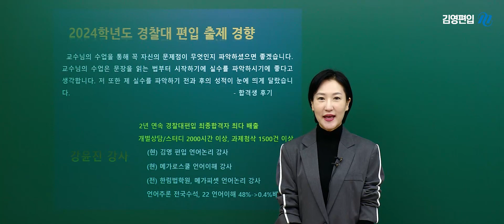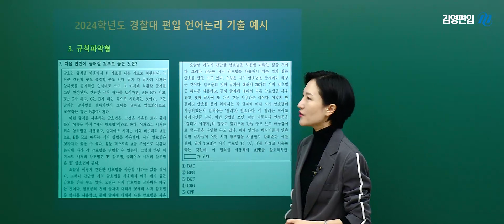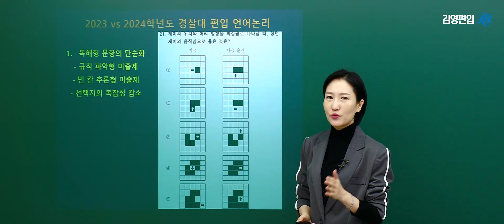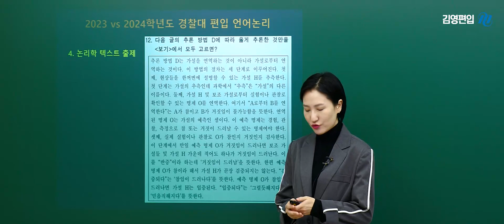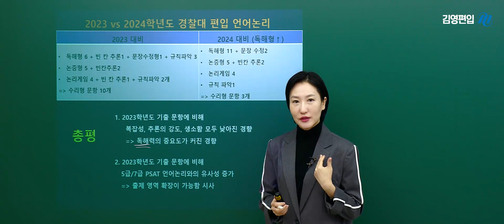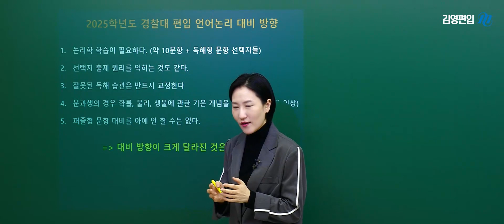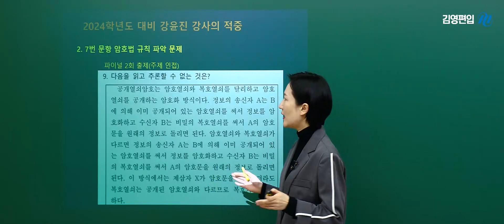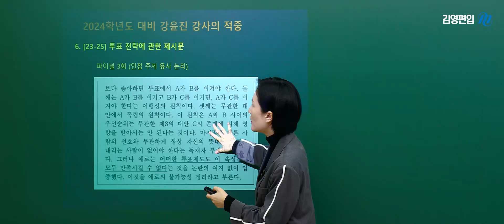[경찰대 언어논리 강윤진] 2024학년도 출제경향 분석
📕최종합격자 4명 중 3명을 배출한 김영편입의 '명확한 기준'
📢김영편입 경찰대 언어논리 1타 강사의 출제경향 분석